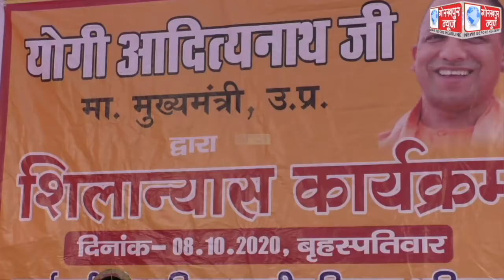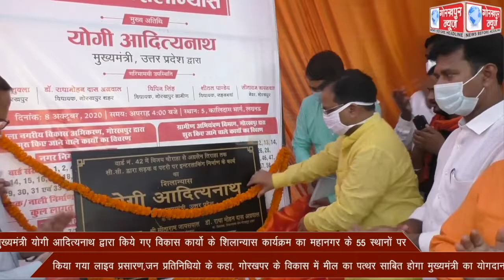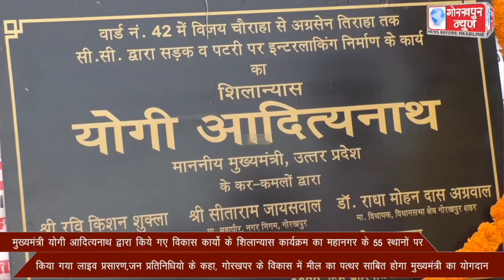मुख्यमंत्री योगी आदित्यनाथ द्वारा किये गए विकास कार्यो के शिलान्यास कार्यक्रम का महानगर के 55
मुख्यमंत्री योगी आदित्यनाथ द्वारा किये गए विकास कार्यो के शिलान्यास कार्यक्रम का महानगर के 55 स्थानों पर किया गया लाइव प्रसारण,जन प्रतिनिधियो ने कहा, गोरखपर के विकास में मील का पत्थर साबित होगा मुख्यमंत्री का योगदान